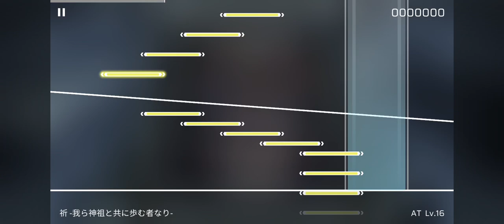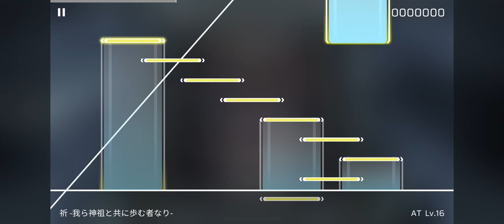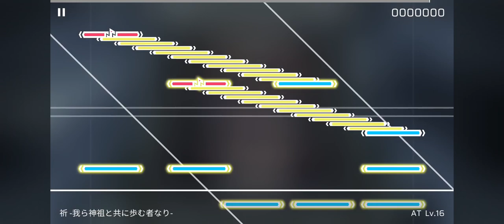[Phigros x Chunithm] 祈 -我ら神祖と共に歩む者なり- AT 16 Chart view